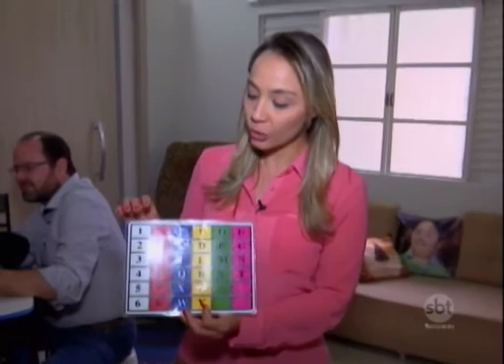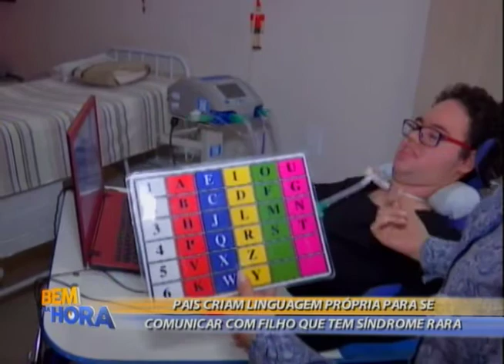Bem na Hora 25/08/17 na íntegra